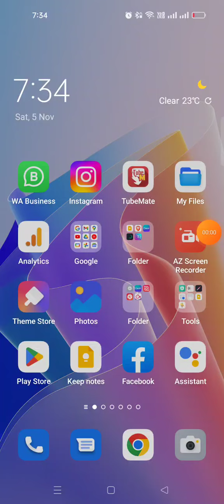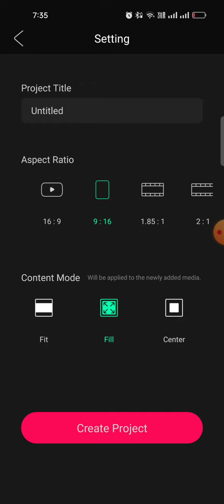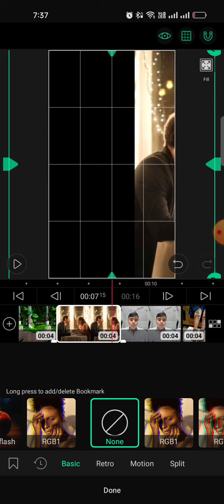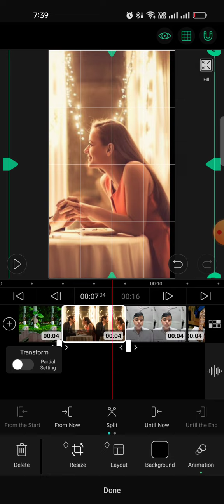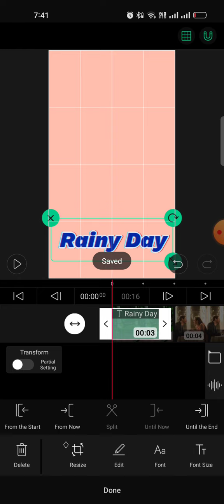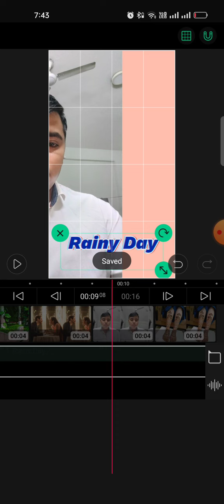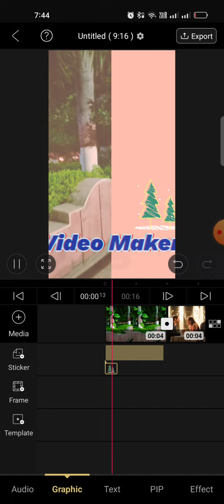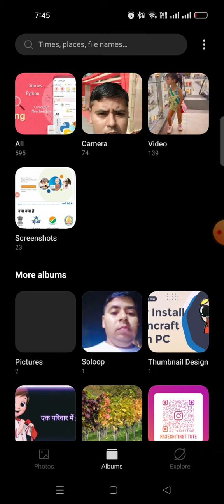Best video editing application in 2023 | Free video editing app | Best Animation Maker app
हेलो दोस्तों इस वीडियो में मैं आपको बताने वाला हूं कि आप अपने मोबाइल से एक बढ़िया वीडियो कैसे बना सकते हैं और आप उसमें टेक्स्ट ऑडियो वीडियो कैसे ऐड कर सकते हैं यह एप्लीकेशन पूरी तरह से फ्री है इसे आप आसानी से अपने मोबाइल में यूज कर सकते हैं वीडियो देखने के लिए बहुत-बहुत धन्यवाद